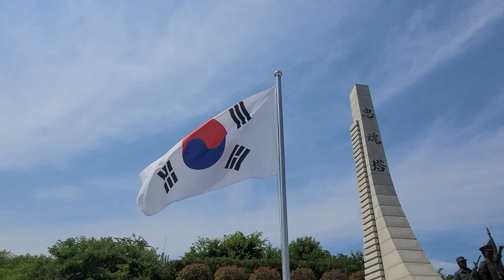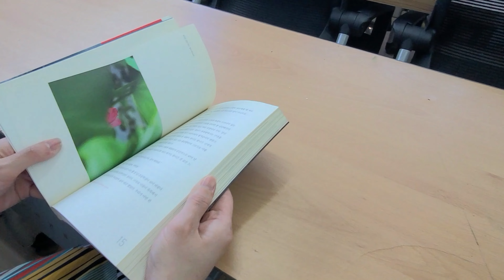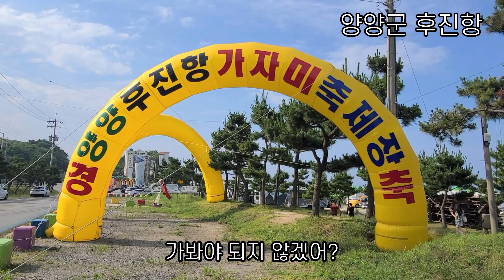[속초 발품 임장 여행] 초보 귀촌할 때 진짜 살기 좋은 장사항 마을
서시생활, 서울부부 시골도시 귀촌생활 채널 영상 시청과 따뜻한 응원에 감사드립니다.

[촬영지]
장사항 바다숲 공원 - 속초시 장사동 548-13
속초 써밋베이 - 속초시 영랑동 148-45
서락당 대청봉빵 - 속초시 대포동 929 1층
속초 해경충혼탑 - 속초시 장사동 482-3

고성 영순네횟집 - 고성군 토성면 봉포리 17-3
빨간머리앤의 작은책마을 - 고성군 토성면 용촌리 272

후진항 - 양양군 강현면 용호리 4-13

바다의 영웅들, 불멸의 이야기
(대한민국 해경 경비정 제863호 침몰 사건)

1974년 6월 28일, 잔잔하던 강원도 고성군 거진읍 앞바다에 비극의 물결이 일렁이기 시작했습니다. 그날 아침, 해양경찰 속초기지대 소속 경비정 제863호는 우리 어선을 보호하기 위해 출항했습니다. 해양경찰의 임무는 평화로워 보였지만, 그날 바다에는 평소와 다른 어둠이 드리워져 있었습니다.

그날은 남북조절위원회 부위원장 회담이 판문점에서 열리던 날이기도 했습니다. 회담의 소식과 함께, 8시 50분경 제863호에 조선인민군 경비정 두 척이 접근해 왔습니다. 그들은 이미 예고된 불청객이었습니다. 10시 30분, 동쪽 군사경계선 남방 해상에서 경비정 3척에 둘러싸여 교전 중이라는 속보가 국방부에 전해졌습니다.

그 후의 상황은 비극 그 자체였습니다. 조선인민군은 제863호를 납북하려 했으나, 863호의 승무원들은 결사항전을 택했습니다. 결코 굴복하지 않았습니다. 적의 압도적인 화력 앞에서도 끝까지 저항했습니다. 그러나 863호는 결국 포격에 의해 침몰하고 말았습니다.

이 충격적인 사건은 해양경찰 창설 이래 10대 해상사건 중 하나로 기록되었습니다. 어선을 보호하려던 해양경찰의 마지막 임무는 결코 잊혀질 수 없습니다. 28명의 승조원들은 모두 전사하거나 실종되었습니다. 영웅의 희생은 대한민국 해양경찰의 역사에 깊이 새겨졌습니다.

속초해양경찰대는 이튿날 오전이 되어서야 현장을 찾았습니다. 선체는 온데간데없고, 바다 위에는 몇 구의 시신만이 떠 있었습니다. 시신은 참혹했습니다. 구명복을 착용하고 총탄에 맞은 다리에는 속옷을 찢어 동여맨 지혈대가 그대로 있었습니다. 얼마나 처절하게 전투를 벌였는지, 다리와 어깨에 지혈대가 2곳이나 있는 경우도 있었습니다. 끝까지 싸우고, 끝까지 살고자 했습니다.

손상대 순경 등은 물 위에 떠 있던 전투경찰 시신 6구를 인양하여 속초항으로 돌아왔습니다. 시신을 처리하는 동안, 시신에서 파편 등을 제거하며 고통을 함께 나눴습니다. 시신은 태극기로 감싸여 3일 후 화장되었습니다. 영웅의 희생은 우리에게 얼마나 큰 아픔이었는지, 그리고 얼마나 큰 자부심이었는지를 상기시켰습니다.

26명의 희생자 중 경찰관 2명과 전투경찰 6명은 시신으로 인양되었고, 18명은 실종되었습니다. 진종영 순경과 전투경찰 신명선은 북에 생포되어 피랍된 사실이 이후 판문점 군사정전위원회 석상에서 확인되었습니다.

이후에도 해경의 희생은 계속되었습니다. 대한민국 해경은 1986년 12월 30일, 순직·전사한 호국영령들의 넋을 기리기 위해 강원도 속초시 장사동에 충혼탑을 건립했습니다. 그 충혼탑은 처음에는 하나의 탑이었지만, 영웅의 희생을 기리고자 하는 마음은 작지 않았습니다.

2002년 4월과 6월, 국민의 정부는 충혼탑이 세워진 일대를 성역화 작업을 진행했습니다. 참여정부 시기인 2003년 4월에는 새로운 조경공사를 통해 해경 속초 충혼탑이 완성되었습니다. 이제 그곳은 단순한 탑이 아닌, 우리의 영웅들을 기리는 성스러운 장소가 되었습니다.

바다는 우리에게 많은 것을 줍니다. 그러나 그 바다를 지키기 위해 목숨을 바친 영웅의 이야기는 우리가 결코 잊지 말아야 할 것입니다. 제863호의 승조원들은 바다의 진정한 영웅들이었습니다. 희생이 있기에 오늘도 우리는 평화로운 바다를 누릴 수 있습니다. 영웅의 이름을 기억하며, 우리는 그 희생을 결코 잊지 않을 것입니다.

잊혀지지 않은 영웅들의 이야기: 해경 72정 침몰 사고

1980년 1월 23일 새벽, 강원도 고성군 거진항 앞바다는 짙은 안개와 높은 파도로 뒤덮여 있었습니다. 그날 바다에서 우리는 17명의 소중한 생명을 잃었습니다. 해양경찰 소속 60톤 급 72정이 200톤 급의 207함과 충돌하면서 승조원 17명은 모두 실종되었고, 차가운 바닷속에 그대로 남아 있었습니다.

그날의 참혹한 사건은 기상 악화로 인해 발생한 기계 고장이 원인이었습니다. 신군부 시절인 1980년대, 이 비극은 제대로 조사되지도, 널리 알려지지도 못한 채 서둘러 종결되었습니다. 언론은 통제되었고, 17명의 실종자들에 대한 시신 없는 영결식이 일주일도 안 돼 진행되었습니다. 그렇게 43년의 세월이 흘렀습니다.

2019년, KBS의 취재로 이 사건이 다시 주목받게 되었습니다. 39년 만에 해경은 72정을 찾기 위해 정밀 수색을 시작했습니다. 그리고 4월 2일, 고성군 앞바다에서 침몰한 72정으로 추정되는 선체를 발견했습니다. 그 순간, 유가족들의 눈에는 감격의 눈물이 맺혔습니다. 그러나 그 기쁨도 잠시, 국회 예결위에서 인양에 필요한 예산이 삭감되면서 더 이상의 후속 조치는 이루어지지 않았습니다.

2023년 6월 6일, 우리는 다시 한 번 17명의 영웅들을 기억합니다. 김덕순 할머니는 아들 강철구 일경을 잊지 못합니다. 휴대전화 바탕화면에는 젊은 시절의 아들 사진이 담겨 있습니다. "나는 '돈 달라' 뭐 그런 거 생각하는 거 아냐,"라며 "유해를 수습해 아들의 신체라도 보고 뼈라도 보면 더 낫잖아,"라고 말하는 할머니의 목소리에는 깊은 그리움과 아픔이 묻어납니다.

유가족들의 절절한 바람에도 불구하고, 국가의 대응은 여전히 미흡했습니다. 2018년 국회 청와대 국정감사에서는 순직자들의 유해 수습을 위해 최선을 다하겠다고 약속했지만, 현실은 달랐습니다. 해경은 추가 탐색과 연구 용역을 이유로 시간을 필요로 했고, 72정은 점차 잊혀져 갔습니다.

유족들은 분노와 실망을 감추지 못했습니다. 조병섭 경장의 동생 조병주 씨는 "선체를 찾아놓고, 왜 정부와 국가가 가만히 있는지 모르겠다. 나라를 위해 희생한 분들을 왜 방치하는지 모르겠다,"라며 분통을 터뜨렸습니다. 6·25 전사자의 유해도 발굴하는 상황에서, 40년 지난 72정 순직자의 유해를 바닷속에서 꺼내달라는 유족들의 호소는 절박했습니다.

해경 72정 유가족협의회장 강태윤 씨는 "끝까지 포기하지 않을 것"이라며 차가운 바다에서 기다리고 있는 17명을 국가가 잊어선 안 된다고 강조했습니다. 그들의 소원은 단 하나, 유해를 수습해 국립묘지에 모시는 것입니다. "다른 건 없어요. 그것만 해주면 불만이 없다,"라는 그의 말에는 유가족들의 간절한 바람이 담겨 있었습니다.

해양경찰청은 올해도 관련 예산을 신청하며 유해 수습을 위한 노력을 이어가겠다고 밝혔지만, 현실화 여부는 여전히 불투명합니다. 43년의 세월이 흐르는 동안, 실종 대원들의 부모는 대부분 세상을 떠났고, 가족들에게 남은 시간도 많지 않습니다.

또다시 찾아온 6월 6일 현충일, 우리는 차가운 바닷속에 잠들어 있는 17명의 호국영령을 기억합니다. 희생이 헛되지 않도록, 우리는 끝까지 포기하지 않을 것입니다. 국가와 국민들의 관심이 필요한 이 순간, 우리는 그 날의 이야기를 잊지 않고 가슴에 새기며, 진정한 영웅들을 기리기 위해 노력해야 할 것입니다.